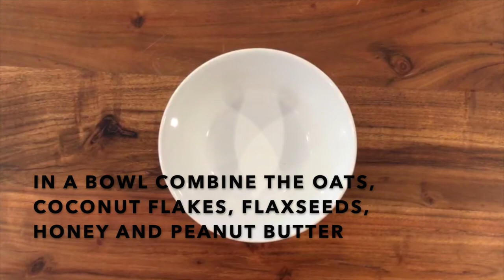2 Easy Delicious Low-Sugar, Vegan, Keto Snack Ideas! Cookie Dough and Peanut Butter Oat Bites!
Hey Guys! Today I show you how to make my two favourite low-sugar, vegan and keto snacks! My healthy edible cookie dough and my delicious peanut butter oat bites!

CHOCOLATE CHIP COOKIE DOUGH:
1 tablespoon coconut oil
2 teaspoons honey
1/2 cup almond flour
1 tablespoon peanut butter or any nut butter
2 tablespoons no sugar chocolate chips
PEANUT BUTTER OAT BITES:
1/4 cup oats
1/4 cup peanut butter
2 tablespoons coconut flakes
2 teaspoons flaxseeds
1 tablespoon honey
1/4 cup dark chocolate chips or dried cranberries (optional)